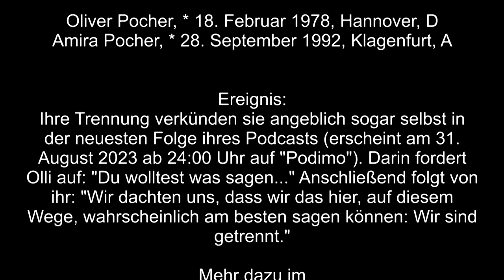Ehe-Aus bei den Pochers 2023